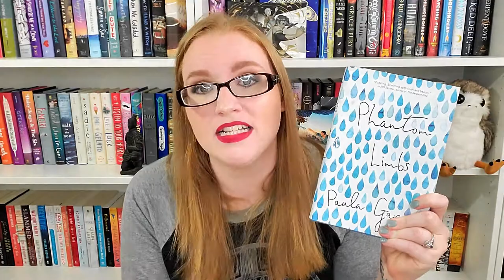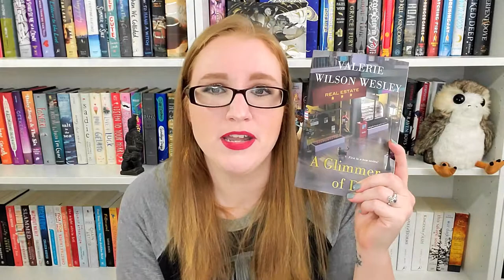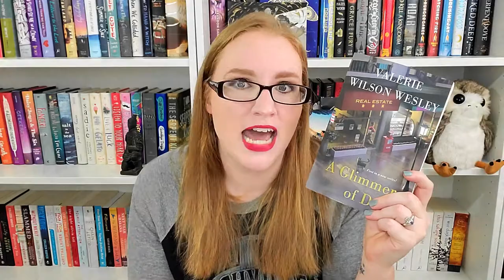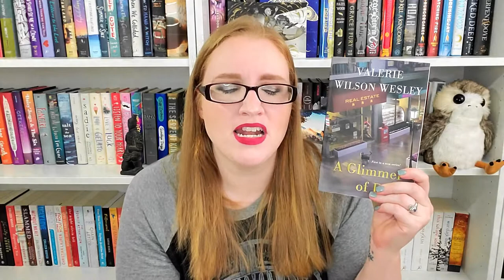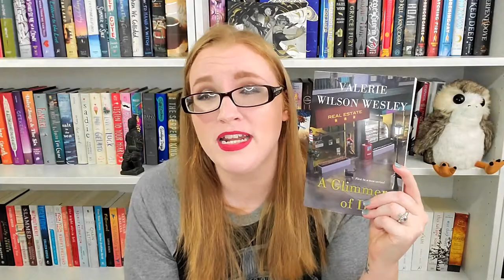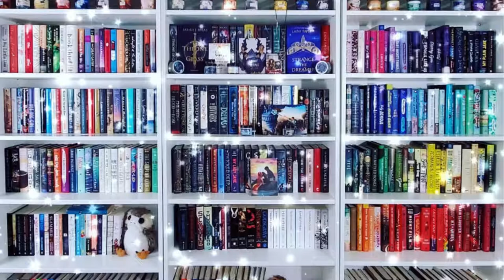Mid Month March Wrap Up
Y'all I am so sorry I missed Tuesday's upload.  This was supposed to go up on Tuesday, but my Master's course started and it is A LOT of work. Sadly, I cannot feasibly keep up two videos a week. I need to pick an uploading day and stick with it. Please let me know if you prefer Tuesday or Saturday uploads!

Books Mentioned**
Since You've Been Gone
Pretty Little Wife
The Line Between
Phantom Limbs
The Last Time I Lied
A Glimmer of Death
How to Make Friends With the Dark

Ways to Support Me/ Or my channel:
Amazon Wishlist
Let's be Friends!!